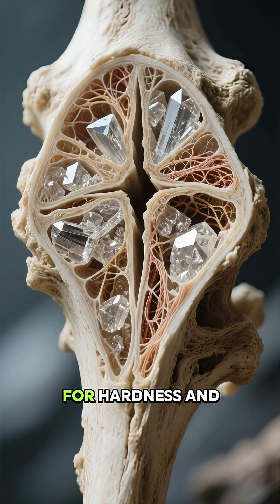This thing is 😱stronger than steel inside our body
Your bones are stronger than steel — seriously! 🦴 A single cubic inch can hold over 8 tons of pressure. Learn how calcium and collagen make your skeleton nature’s ultimate armor — strong, flexible, and self-repairing. Discover the hidden power inside you in this jaw-dropping Sigma Facts short! 💪🔥